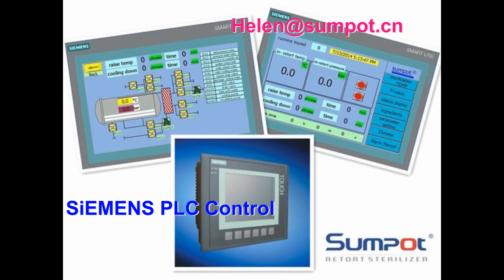SUMPOT flavour egg production line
SUMPOT
Helen Lei
Sales Manager
Zhucheng City Jinding Food Machinery Co.,Ltd
Add：Zhuhao Road East Side, Zhucheng City, Shandong Province,262200, China